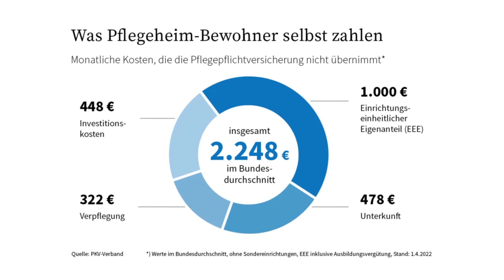Erst Sozialfall, dann Pflegefall - So sicherst du dich richtig ab!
Immer mehr Menschen sind im Alter auf professionelle Pflege angewiesen – doch eine angemessene Versorgung ist heutzutage verdammt kostspielig – das wird jeder bestätigen können, der in seinem Bekannten- oder Familienkreis schon mal einen solchen Fall erlebt hat, und zwar unabhängig davon, ob die Betreuung zuhause oder in einem Heim erfolgte.

Genau aus diesem Grund wollen wir uns in diesem Video einmal mit den Möglichkeiten einer entsprechenden finanziellen Absicherung beschäftigen, denn die gesetzliche Pflegeversicherung hilft jemandem lediglich dabei, die wichtigsten Maßnahmen zu finanzieren – ist also mehr oder weniger nur eine Art Teilkaskoschutz.